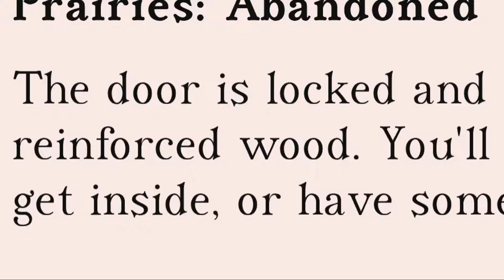Upheaval - Alpha Release Trailer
In 30 days, the Magician will arrive. How will you spend your time until then? Explore a world of magic and danger through an exciting, open world text adventure with over 5,000 unique endings.